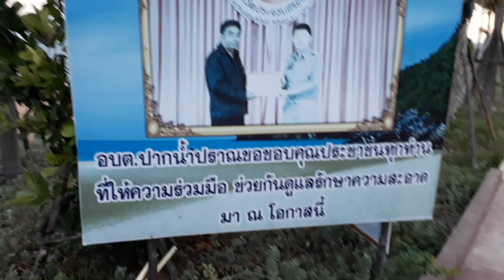ชายทะเล แหลมเกตุ รีสอร์ทอิ่มสุข นกแก้วมาคอร์ อีกัวน่า และที่น่ากลัว ลุงใหญ่เปิดใจตอนท้าย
วันนี้เปิดใจให้ครับ